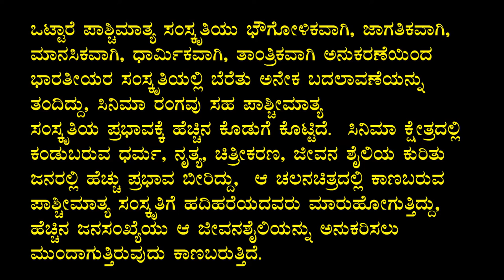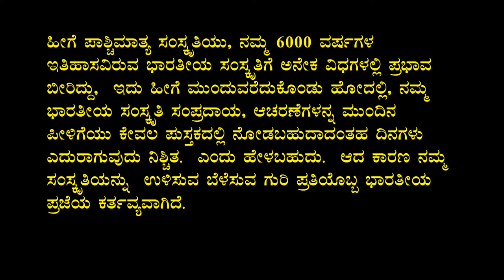Impact of Westernization on the Indian Family || ಭಾರತೀಯ ಕುಟುಂಬದ ಮೇಲೆ ಪಾಶ್ಚಾತ್ಯೀಕರಣದ ಪ್ರಭಾವ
UPSC FLIGHT

EDUCATION VIDEO CLASS